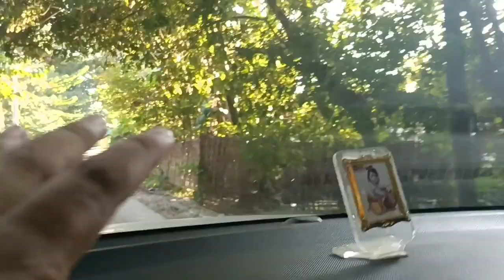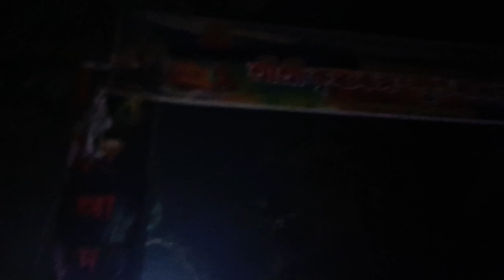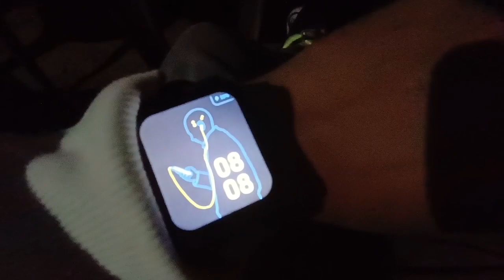Majulir Rakh enekuai kintu kamala bari, garmurot nhy salu kot.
শ্ৰী শ্ৰী কৃষ্ণৰ সম্পূর্ণ ৰাসলীলা

aikhon olp notun rakh dekhaisu apunalukok kamala bari nhy garmur nhy aikon fuloni t pota rakh sawk.